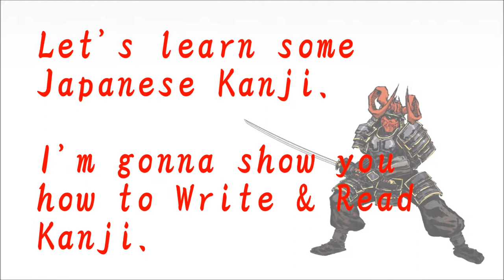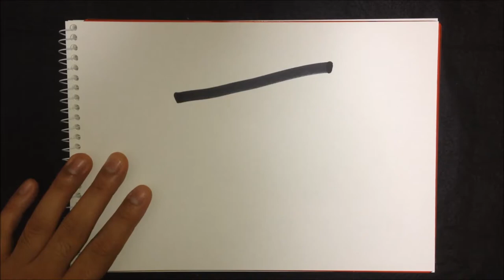How to write Kanji - "古"【Kanji Lessons:66】